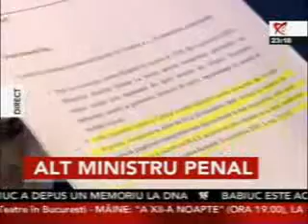Realitatea Tv emisiune Adrian Ursu Adrian Paunescu Lavinia Sandru despre Adrian Iorgulescu penal, sesizare consilier Marius Marian Solea Florin Chilian (II)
Emisiune Realitatea TV despre Adrian Iorgulescu si achiziitiile publice facute prin firma infiintata de el